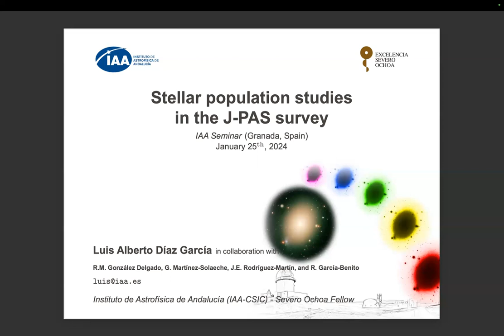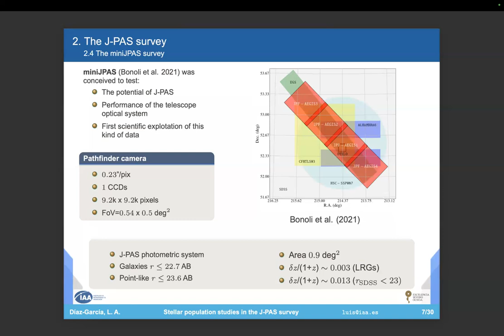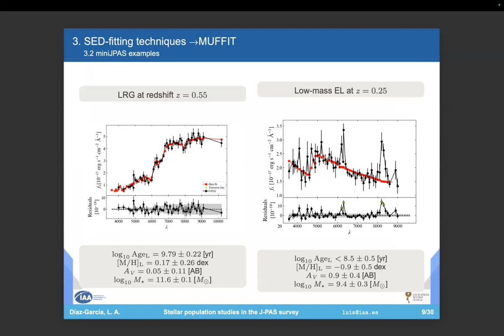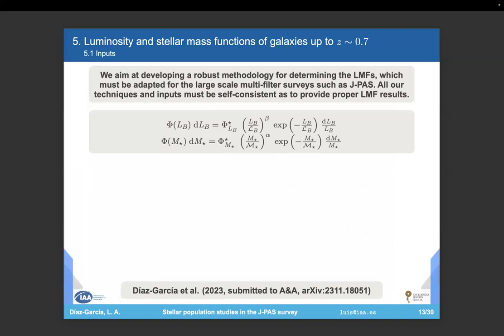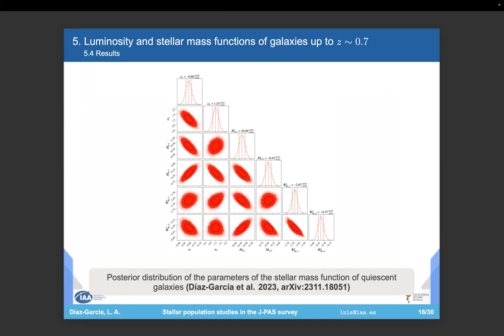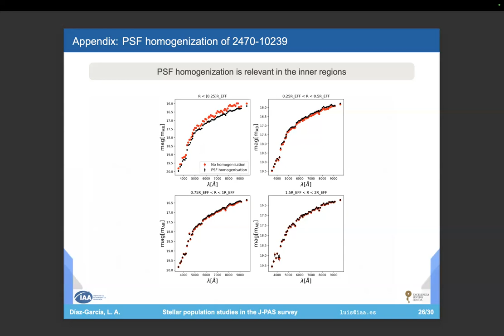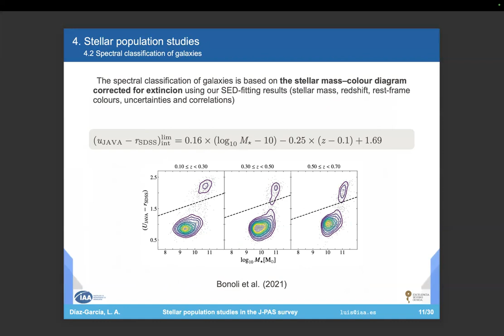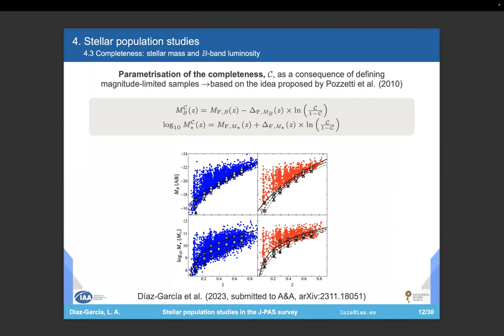Stellar population studies in the J-PAS survey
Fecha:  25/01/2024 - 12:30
Conferenciante:  Dr. Luis Alberto Díaz García
Filiación:  IAA-CSIC, Granada, Spain

The Javalambre Physics of the Accelerating Universe Astrophysical Survey (J-PAS) is a large scale multi-filter survey that has started to observe 8500 deg² of the northern sky with 54 narrow-band filters in the optical range (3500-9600Å). In our Galaxy Evolution group at IAA-CSIC, we aimed at developing and testing methodologies in order to perform stellar populations studies using this kind of data. More precisely, I will introduce our SED-fitting codes and the potential of J-PAS to determine the integrated properties of the stellar content of galaxies up to redshift z~1 (including age, metallicity, stellar mass, etc.), techniques for the determination of the stellar mass and luminosity functions of galaxies in this kind of surveys, and how to constrain the stellar population properties of spatially resolved galaxies up to 2-3 half light radius only using the miniJPAS/J-PAS images by means of a tool that we are developing in our group (IFU-like studies).